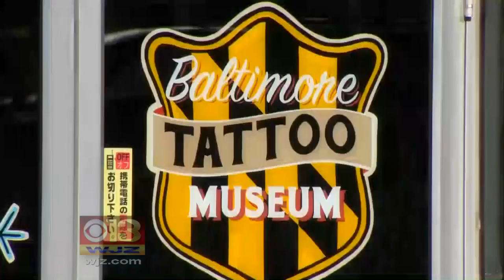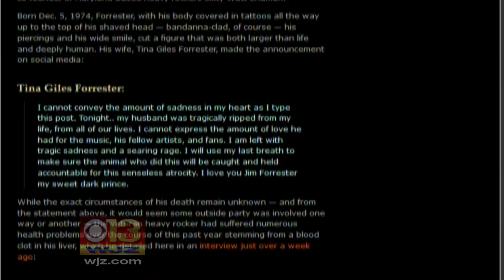Police Continue Search For Witnesses In Killing Of ‘Reverend Jim’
Police continue to search for witnesses in the murder of 43-year-old Jim Forrester, known as Reverend Jim, who was shot to death outside the Baltimore Tattoo Museum Monday evening.